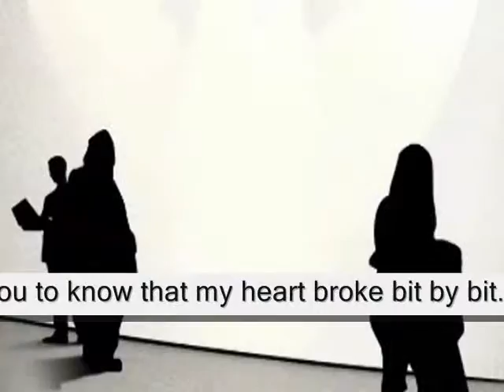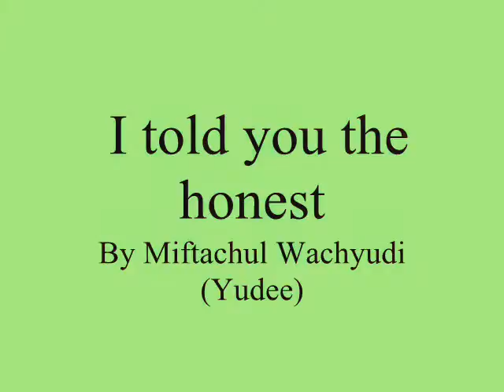I told you the honest ,